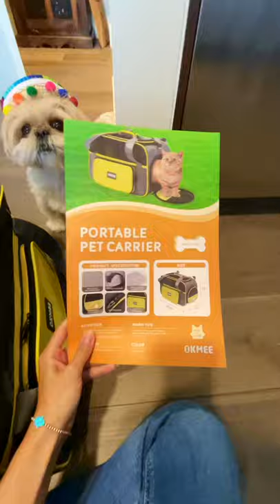mariachi puppy gets ready for Mexico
Our cute shih tzu puppy is getting ready for her first international trip! We needed a really good travel bag and it just came in the mail on time! Kika loved the size, the color and the overall comfort. I think she's ready for Mexico and all the fish tacos she's going to have! Don't you think?

For reference:
Pet travel bag 👜 OKMEE Soft Pet Carrier

Kika's other favorite items:
For grooming ✂ : OMORC Dog Clippers